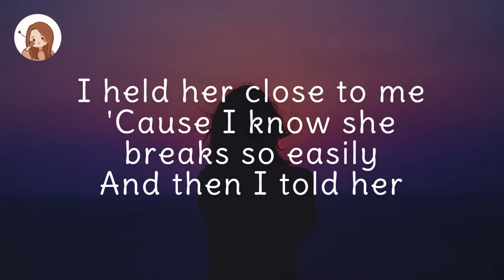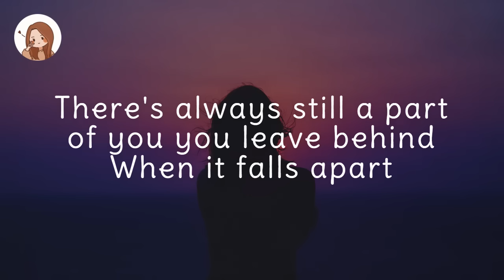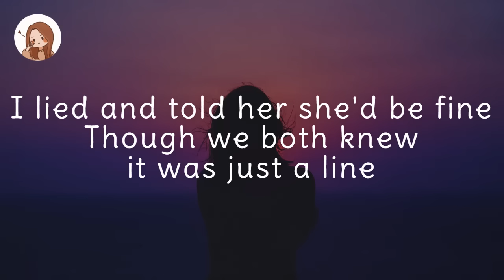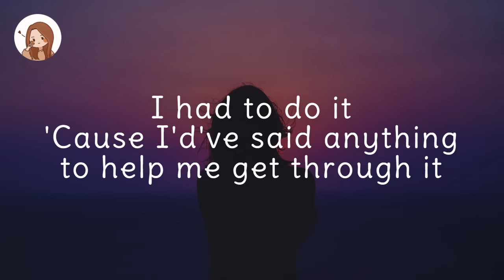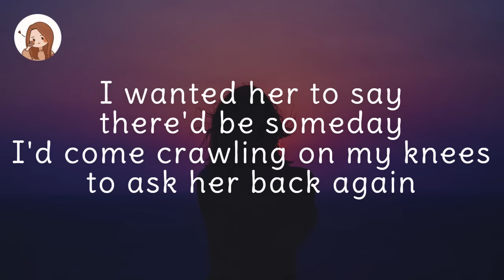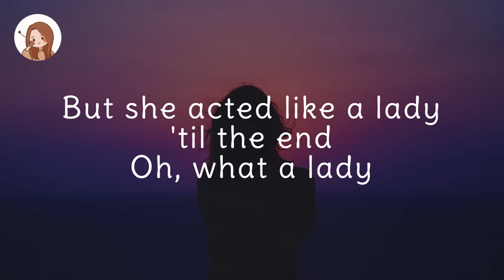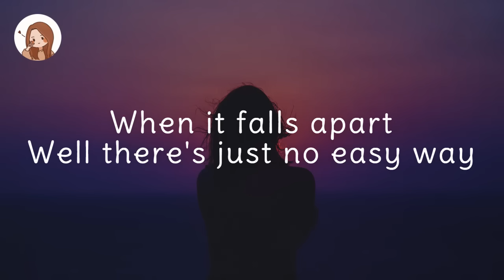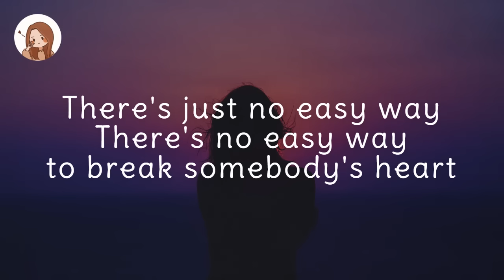There's No Easy Way - James Ingram Lyrics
'Cause when it falls apart
There's no easy way to break somebody's heart..